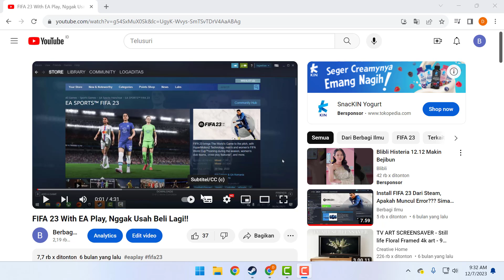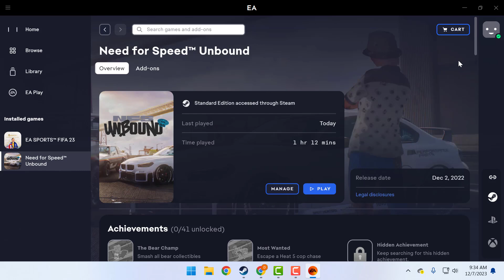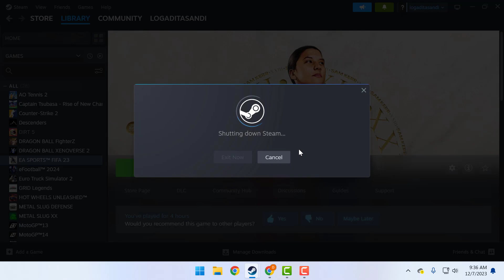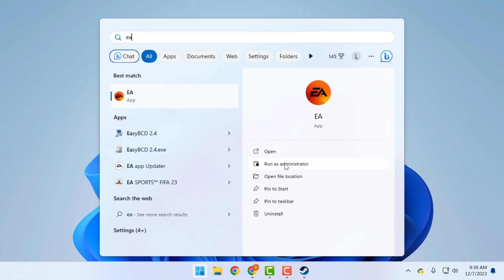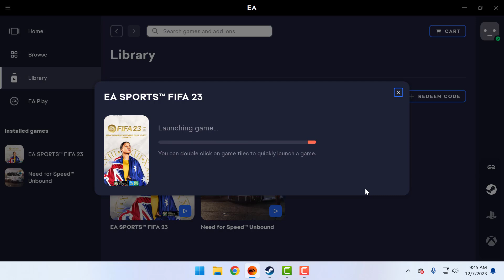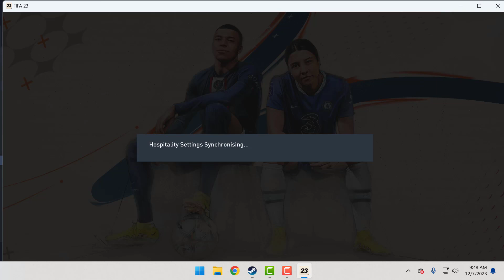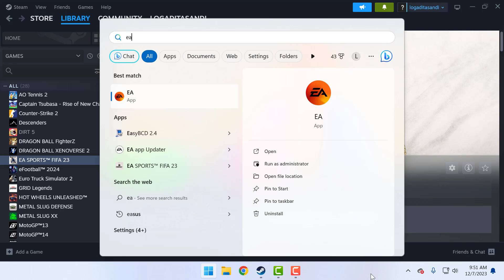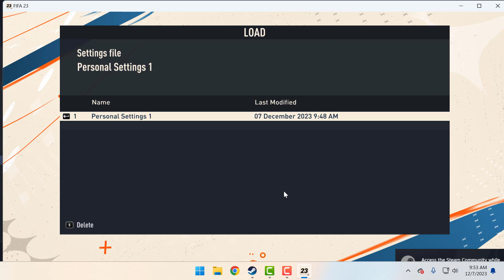JANGAN BELI EAFC24 DI STEAM SEBELUM SIMAK VIDEO INI!!!!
Mau beli game eafc24 melalui steam? ada baiknya tonton dulu video ini, ada beberapa user yang mengalami gagal launching setelah membeli dan mendownload game eafc24 di steam. Ada yang mengalami stuck tidak bisa launching, bolak balik membuka aplikasi EA. Supaya tidak gagal paham, simak video ini ya!